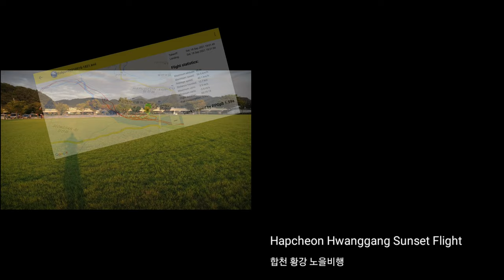Hapcheon Hwanggang Sunset Flight 합천 황강 노을비행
Hapcheon Hwanggang Sunset Flight

Gear :
Eclipse Moster

합천 황강 노을비행